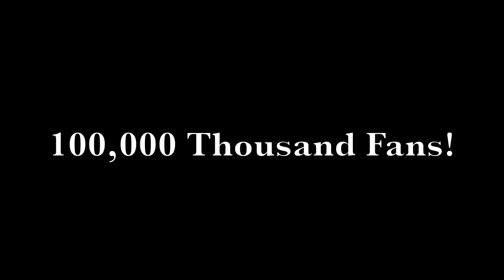Euro vs. Dollar Tour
Xzibit, DJ FINGAZ, Young De & Jelly Roll